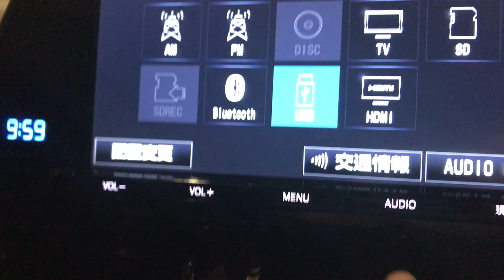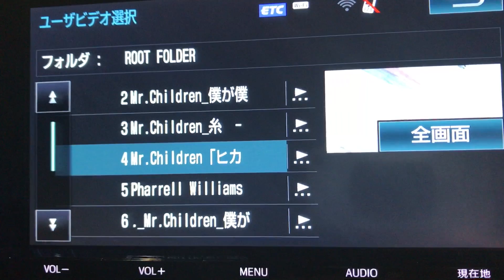トヨタ純正ナビ動画ファイル選択がしにくい１